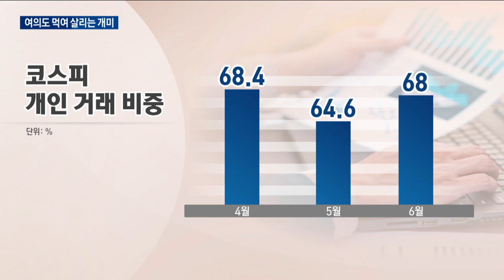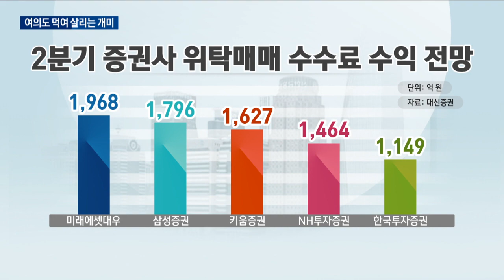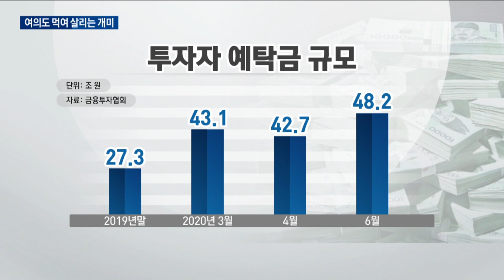하루 14조 거래…"수수료가 쏟아진다" / 한국경제TV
넘치는 유동성과 빠른 순환매 장세에 힘입어 주식 거래 대금이 폭증하고 있습니다.
당연히 동학 개미의 힘이 큰데, 이들이 여의도 증권가도 먹여 살립니다.